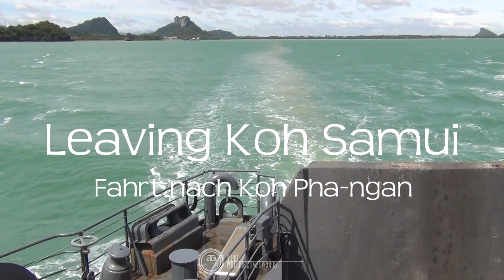Thailand Vlog #6 : Koh Samui | FEUERACTION am Strand und das Inselleben | Silas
The Last Airbender OST - Main Theme
Massimo Ruberti - The Wind

► Syco bei Snapchat:
silas_sylas

Eure Meinung interessiert uns:

Danke!